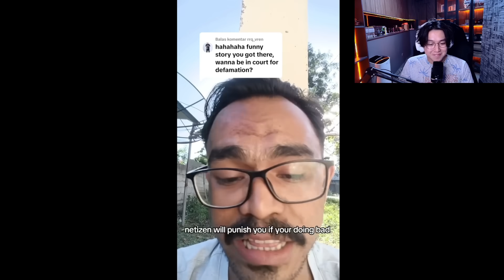COACH VREN WANTS A LAWYER IN INDO?! RRQ Vren Drama!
Watch me cover the Coach Vren vs Bang Kumis drama!